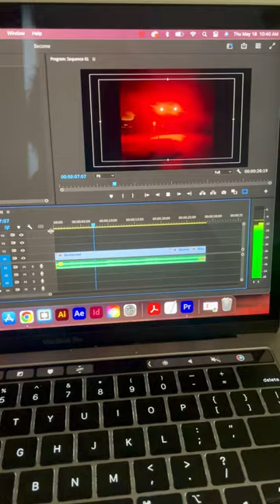Brian Vargas's Self Portrait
An assignment on self-portrait without revealing how we may look.